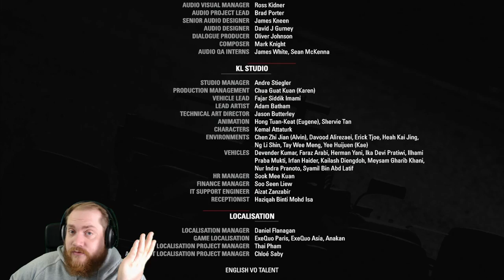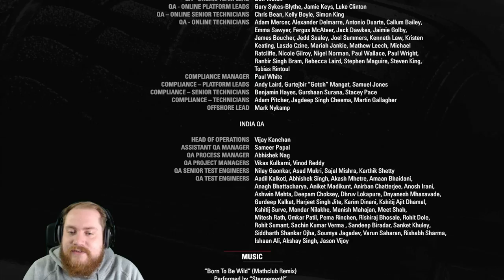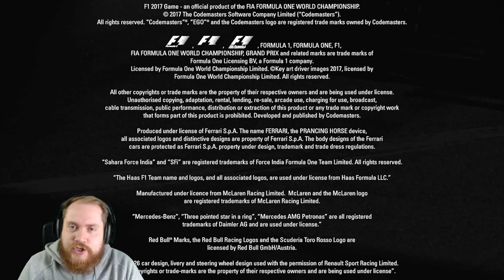Rennwagenfahrer ingoviva - Formel 1 2017 - gamesTalkTV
Angespielt Formel 1 2017
Erscheinungs Datum: 2017
Spiel Genre: Rennspiel
Entwickler: Codemasters
Publisher: Codemasters

Spiel Handlung:
Das neue Formel 1 ist da mit licensierten Teams und Strecken.
Spiel Offline oder Online gegen die anderen Fahrer ud schau ob du gut genug bist Weltmeister zu werden.